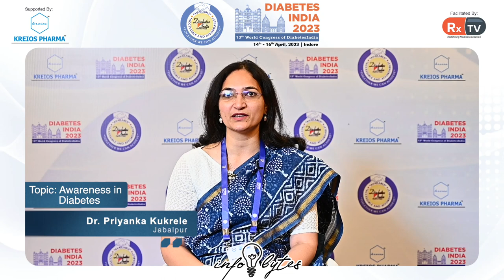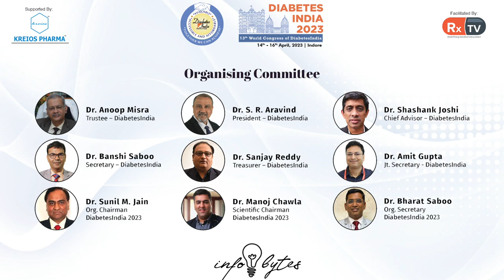Dr. Priyanka Kukrele on Topic: Awareness in Diabetes | Info Bytes | Diabetes India 2023 Indore